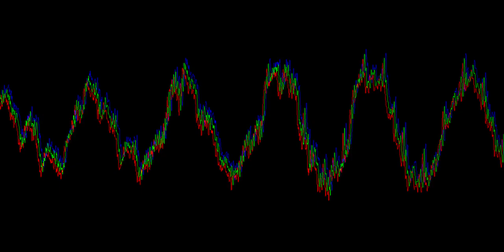Refreshers - Crumbling Down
Meant to put this up couple weeks back, hell of another release from Lukid aka Refreshers on Tim Reapers label. Really comes with the vibes again , instant classic both tunes utterly class jungle , remix from Phineus II is wkd.

DeaDBeeF scope visuals edited on Shotcut.